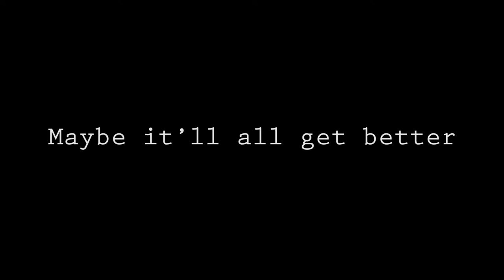Maybe it'll all get better...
(The fade from a tune on our album)

Democracy will work
Empathy must win